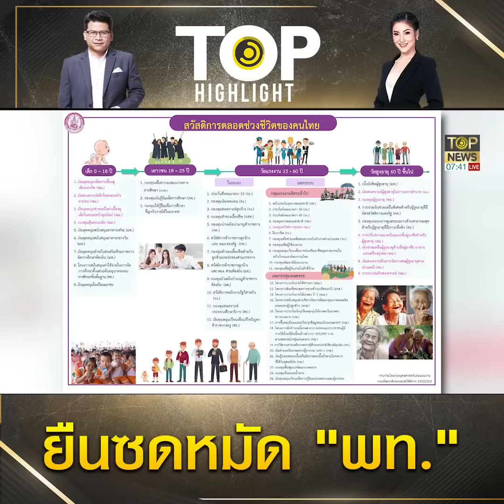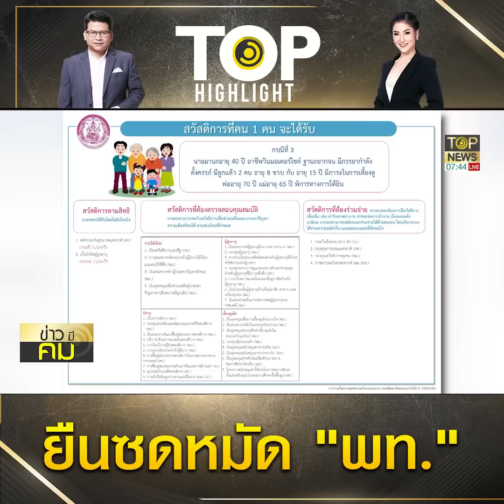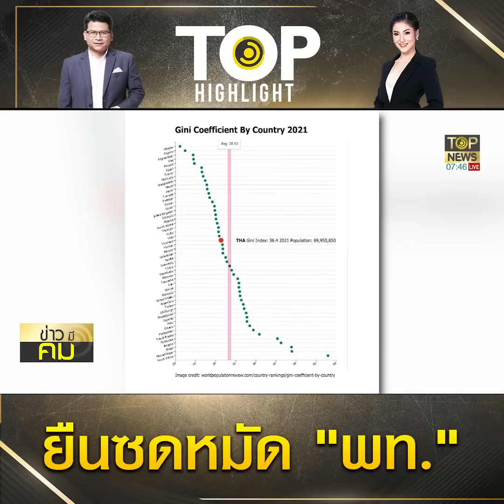"พท."ล็อคเป้าถล่ม"บิ๊กตู่"ยันมือสะอาดบริหารโปร่งใสแก้ปัญหาชาติฟาดกลับยุคใครคดีทุจริต | TOP HIGHLIGHT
"เพื่อไทย" ล็อคเป้าถล่ม "บิ๊กตู่" ยันมือสะอาดบริหารโปร่งใสแก้ปัญหาชาติฟาดกลับยุคใครคดีทุจริต

ช่อง 77 : กล่อง PSI, INFOSAT, GMMZ, CSAT, TIK , 3BB, TOT
ช่อง 658 : กล่อง AIS
ช่อง 210 : IPM